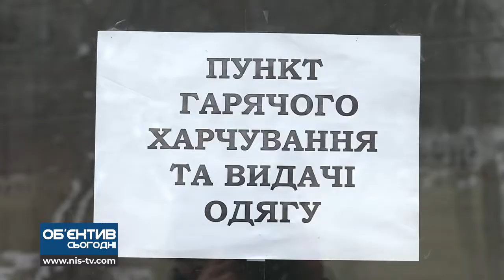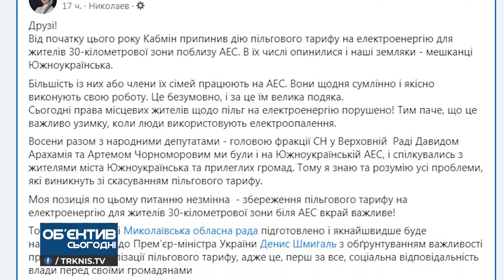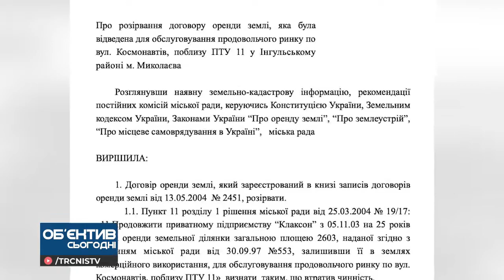Об'єктив сьогодні 14.01.21